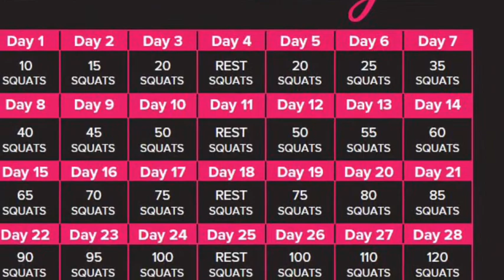30 DAY squat challenge